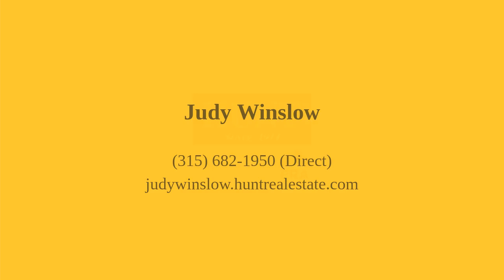7171 E Genesee Street Fayetteville, NY 13066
Judy Winslow - CNY East Branch